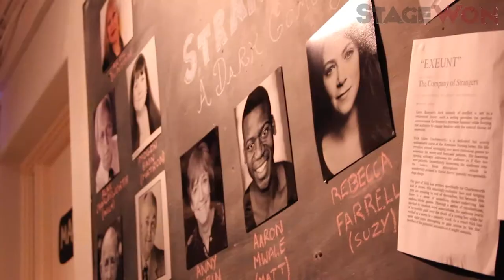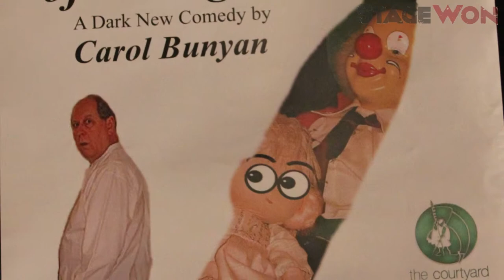StageWon Meets: Carol Bunyan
Carol Bunyan is most famous for her play 'Sorry' in the 1980s, that sparked discussions in the House of Parliament and even death threats. StageWon caught up with the playwright 30 years on at The Courtyard Theatre, where her new play 'The Company of Strangers' is being performed, to talk about her long and controversial career.